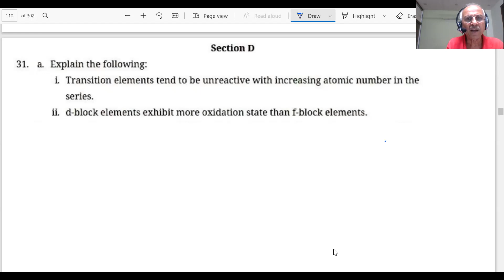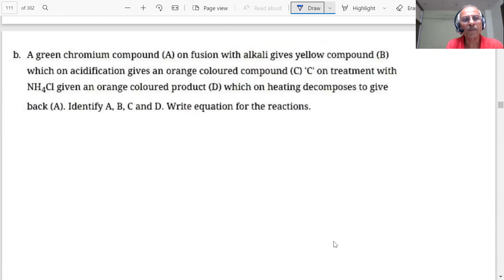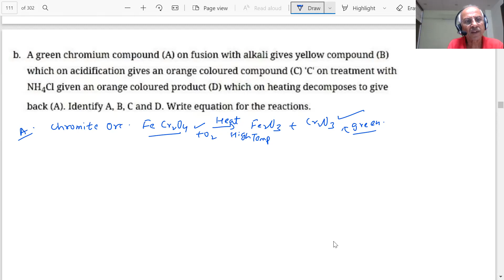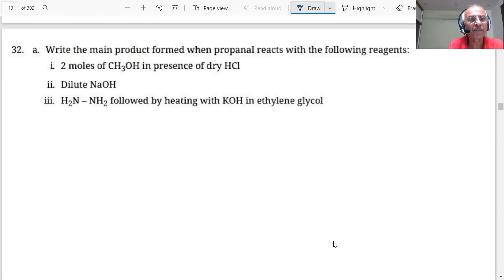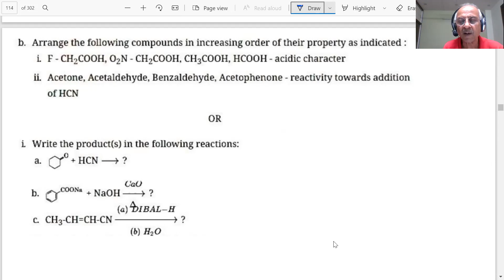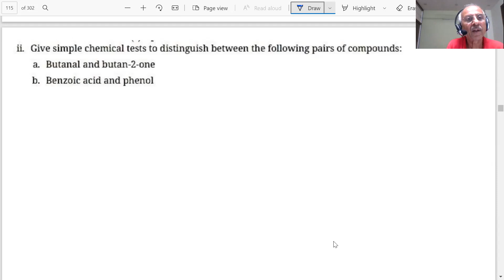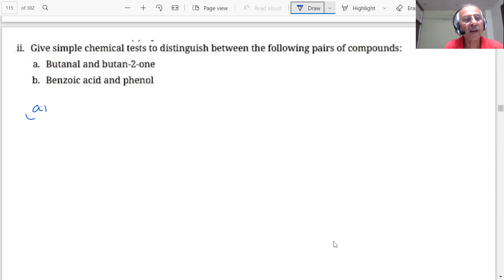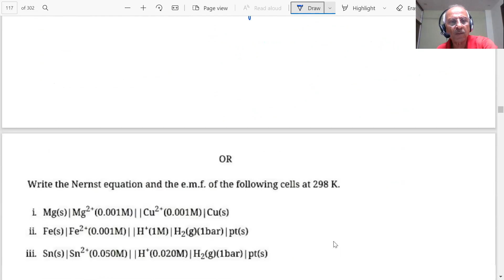SAMPLE PAPER 2 CHEMISTRY 12 CBSE SOLUTION WITH EXPLANATIONS AND VARIATIONS|SECTION-D|SUNILSIKRI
In this video I have solved SECTION-D, 12 CHEMISTRY  SAMPLE PAPER WITH SIMPLE EXPLANATIONS AND POSSIBLE VARIATIONS IN THE COMING CBSE 2021 EXAMS, Students will learn how to answer questions in exams and benefit a lot from this video,
1. How to do conversion reactions,
2. How to PRODUCTS of reactions in exams,
3. How to answer Inorganic chemistry questions,
4. Preparation of Potassium Dichromate from Chromite ore,
5. Transition elements,
6. Reaction of Amines,
7. Solution section D, Sample Paper 2 chemistry for 2021,